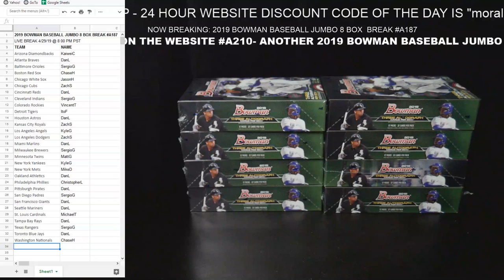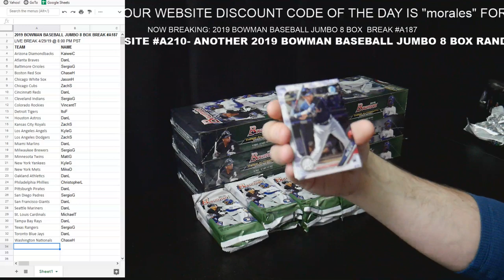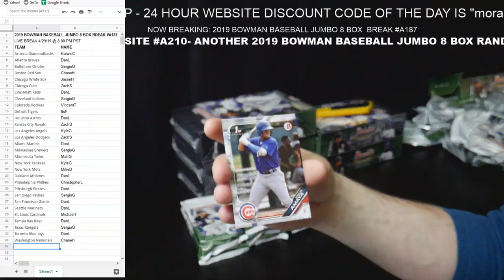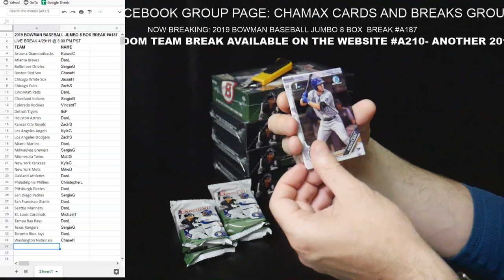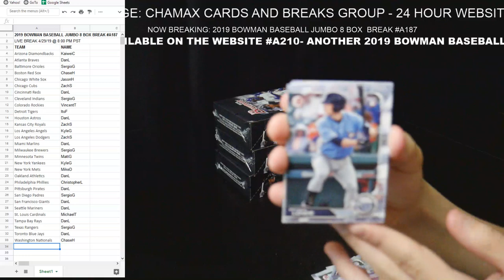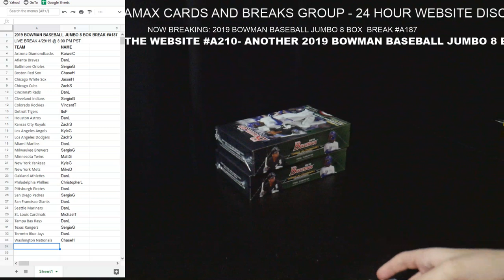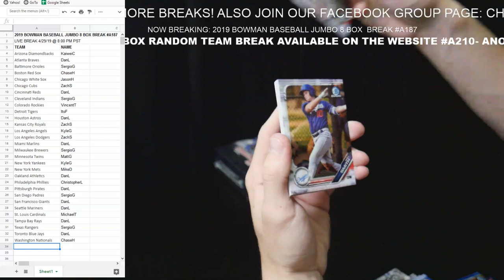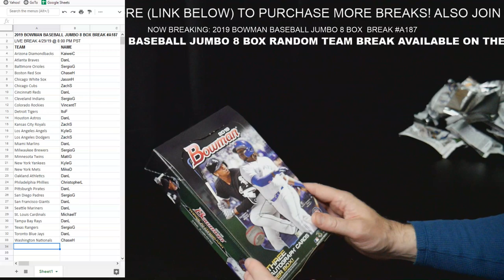BREAKING TONIGHT: 2019 BOWMAN BASEBALL JUMBO 8 BREAK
1. 2019 BOWMAN BASEBALL JUMBO 8 BREAK

HUGE SPORTS CARD BREAKS (HOCKEY, FOOTBALL, BASKETBALL, BASEBALL, SOCCER, UFC/WWE, NASCAR, TENNIS, ETC)

our our EBAY STORE ( CHAMAX CARDS)